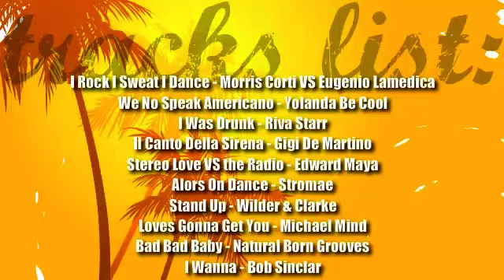THE BEST HOUSE MUSIC SUMMER 2010 - HOUSE ESTATE 2010 - PART 01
Mix Summer 2010
Selected & Mixed By Dj STEFANO BRANCHI
Resident Dj @
- Ore20 SkyBar (Rome)
- Ketumbar (Rome)

Summer Tour 2010 @
- Kura Kura (Rome)
- Sofia (Rome)
- Albos Club (Fregene)
- Roma Vintage (Rome)
- Peyote (Villa Simius - Cagliari)
- Sciabecco (Villa Simius - Cagliari)
- Lido (Poetto - Cagliari)

IN THIS MIX YOU ARE LISTENING THESE SONGS:
1) I Rock, I Sweat, I Dance - Morris Corti vs Eugenio Lamedica
2) We No Speak Americano - Yolanda Be Cool
3) I Was Drunk - Riva Starr
4) Il Canto Della Sirena - Gigi De Martino
5) Stereo Love vs The Radio - Edward Maya